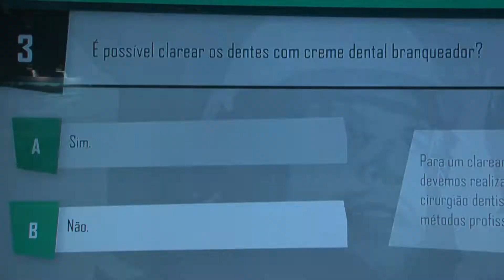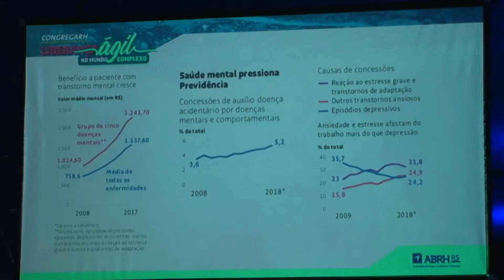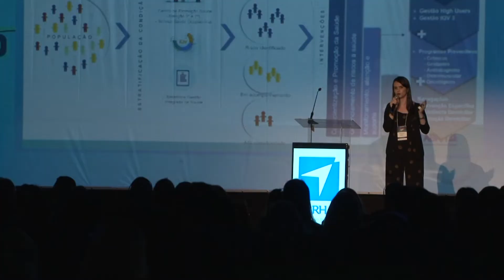CongregaRH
“Cada vez mais os líderes e profissionais de recursos humanos precisam entender a saúde como um elemento estratégico, ele não é apenas um serviço, ou algo a ser gerenciado. Conduzir e gerar capital humano é muito importante e saúde é fundamental nesse ramo”. A reflexão é do presidente da Associação Internacional de Promoção da Saúde no Ambiente de Trabalho, Alberto Ogata, um dos palestrantes da trilha Saúde e Bem-Estar na Complexidade, a convite do Sesi-RS e da Associação Brasileira de Recursos Humanos do Rio Grande do Sul (ABRH-RS), realizada no primeiro dia do CongregaRH 2019. O evento ocorre no Centro de Eventos da PUCRS, de 15 a 17 de maio.